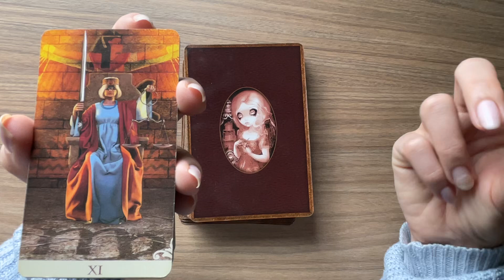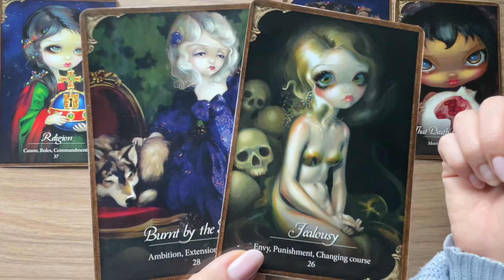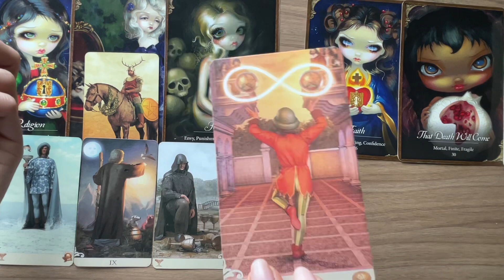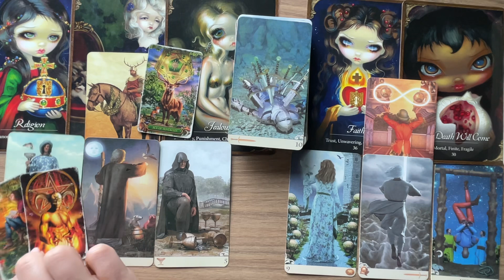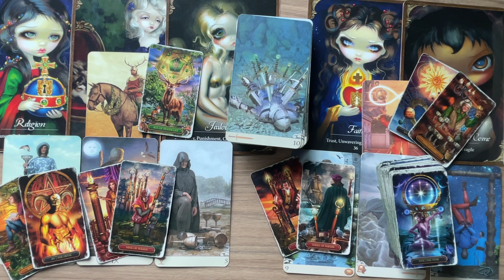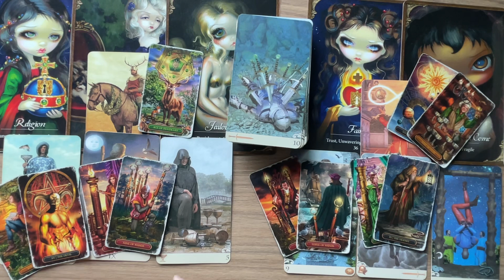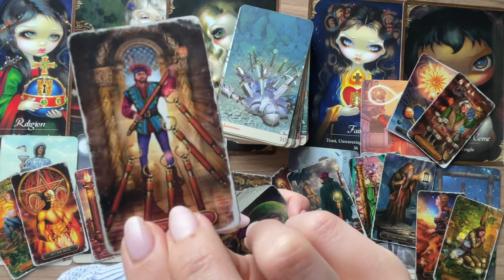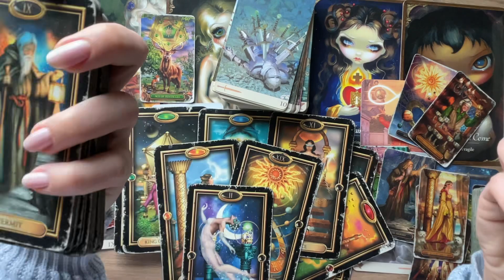LIBRA THE TRUTH SPEAKS FOR ITSELF AND SO DO YOU!! 💫 THEY CAN’T BE YOU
Hi LIBRA!
Sun, Moon, Rising, Venus, North Node
Progressed...
I hope this resonates with you and brings you clarity! Feel free to check previous and future reads and your other placements for more or different information.
Love ya

RELEVANT ENERGIES